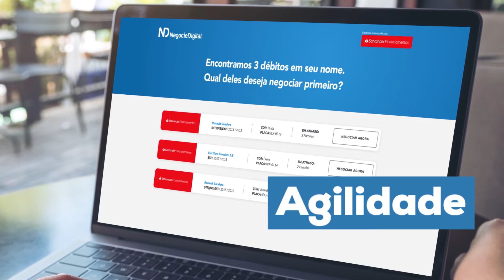Negocie Digital | Portal de Documentos